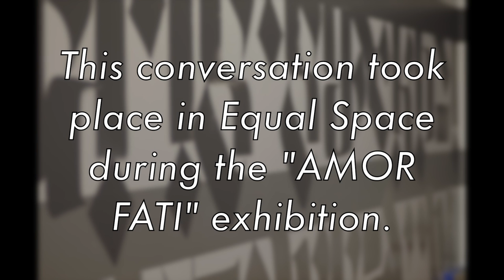In Conversation | Copying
"A Conversation" - Short clip of my Winter 2020 conversation/interview with author and writer Lisa Zeiger. This conversation took place in Equal Space during the "AMOR FATI" exhibition.

2020 Solo Exhibition in collaboration with EQUAL SPACE
“AMOR FATI” by David D. Oquendo
89 Market St, Newark, NJ 07102 (3rd Floor)

The title of this show, located in EQUAL SPACE, is “AMOR FATI”. Which loosely translates to “Love of Fate”. It is used to describe an attitude in which one sees everything that happens in one's life, including suffering and loss, as good or, at the very least, necessary. Oquendo is steering his work to align with his beliefs and practice of Stoicism and positive affirmations that help him make incremental progress in his life and his struggle with depression, suicidal thoughts, and his disability. AMOR FATI is the practice of loving everything that happens and seeing all circumstances as a chance to grow. Not just accepting it, nor simply tolerating it, but leaning into it.

Photo credit and curator: BELMIRA P. SILVA
Organizer: Citi Medina